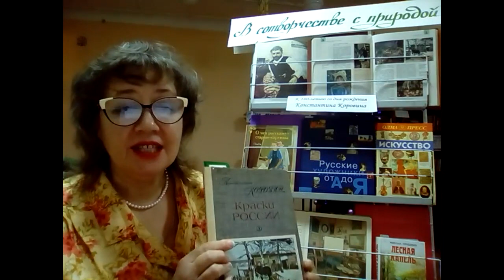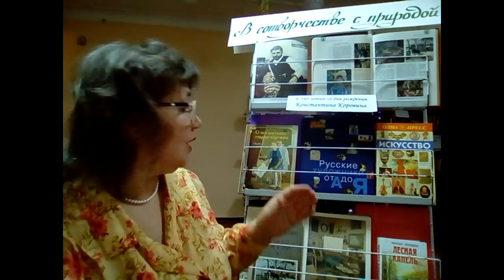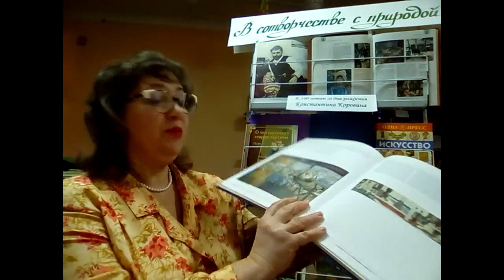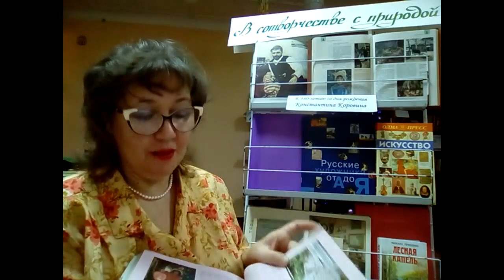Видеокомпозиция «Вдохновенные краски природы»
К 160-летию со дня рождения русского художника Константина Коровина ведущий библиотекарь Марианна Ерохина подготовила видеокомпозицию, в которой рассказала о привязанности художника к русской природе, нашедшую отражение в его изобразительном и литературном творчестве, у книжной выставки провела обзор литературы.